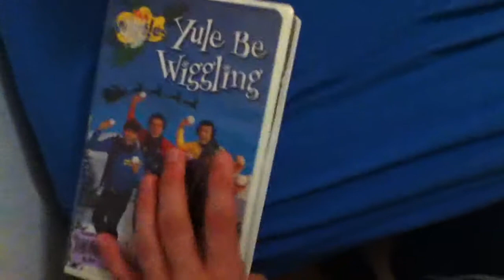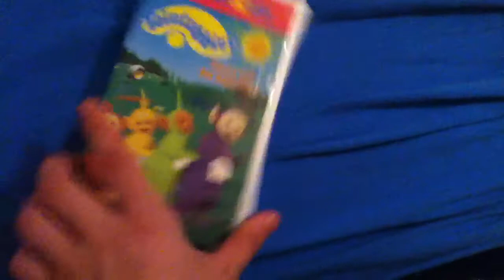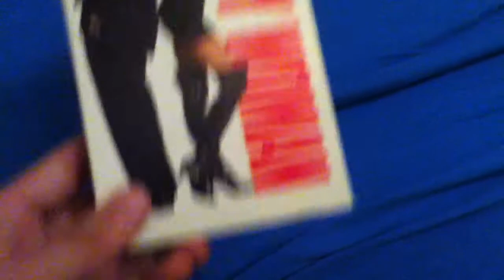VHS Update For July 15th, 2017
This was token back in July 2017.
@2018 Inc.